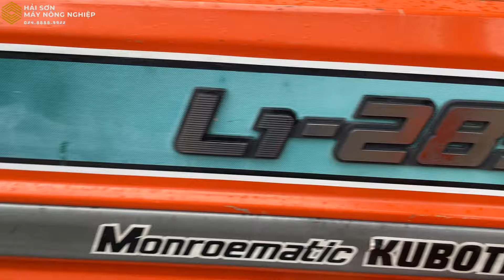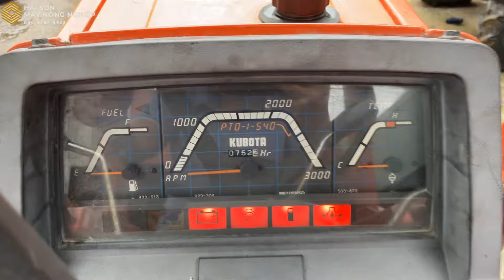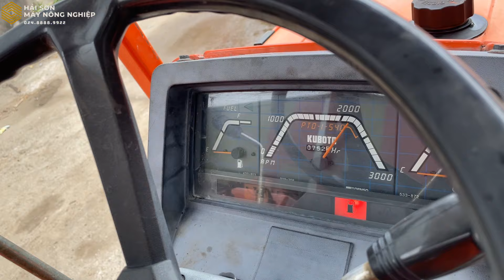EM MÁY CÀY KUBOTA L1-285 XUẤT SẮC MỚI VỀ // FULL CƠ // TRỢ LÁI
Máy cày Kubota L1-285 2 cầu
Công suất 28 mã lực, động cơ 4 máy
Máy có số cơ, ben cơ, trợ lái đầy đủ
Thông số lốp trước 7 - 16, lốp sau 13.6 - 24
Máy móc nguyên bản

Công ty chuyên nhập khẩu và phân phối các mặt hàng:
- Máy cày Nhật bãi: Kubota, Yanmar, Iseki, Mitsubishi, Shibaura...
- Máy cày Thái Lan: Kubota L3408, L4508, L3608, L4708, L5018, M6040, M7040...
- Máy gặt đập liên hợp: Kubota DC70, DC60, DC95, Yanmar AW70, AW82, YH700, YH850